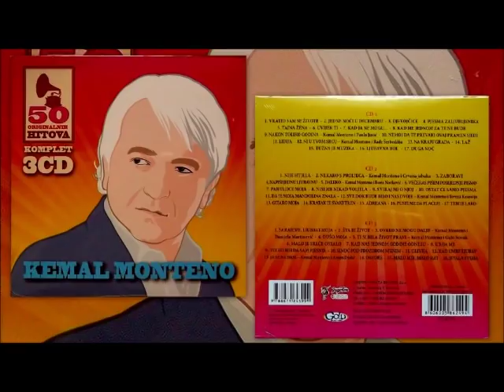Kemal Monteno | 50 originalnih pjesama - CD2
Kemal Monteno - 50 ORIGINALNIH PJESAMA - Croatia Records FORMAT: 3CD
Popis pjesama - CD2:

1. NIJE HTJELA

2. NEKAKO S PROLJEĆA (FEAT. CRVENA JABUKA)

3. ZABORAVI

4. NAPIŠI JEDNU LJUBAVNU

5. DALEKO (FEAT. BORIS NOVKOVIĆ)

6. VEČERAS PIŠEM POSLJEDNJE PISMO

7. PAHULJICE MOJA

8. NISI ME NIKAD VOLJELA

9. SVIRAJ MI O NJOJ

10. OSTAT ĆE SAMO PJESMA

11. DA JE MOJA MANDOLINA ZNALA

12. SVE DOK BUDE BILO I NAS DVOJE (FEAT. TEREZA KESOVIJA)

13. SVIRAJ, GITARO MOJA

14. KRATAK JE SVAKI TREN

15. ADRIJANA

16. PUSTI ME DA PLAČEM

17. TEBI JE LAKO